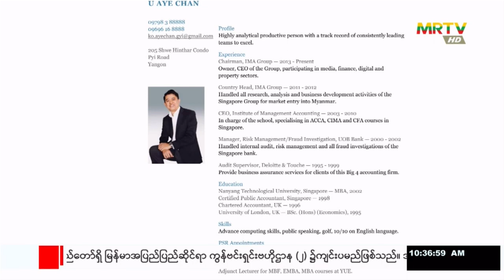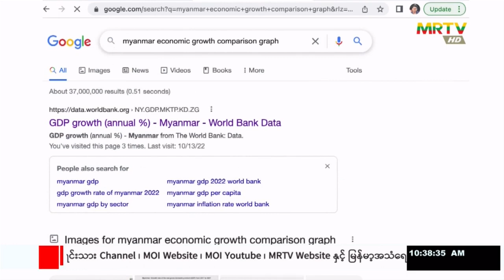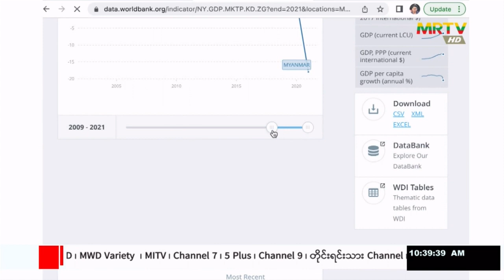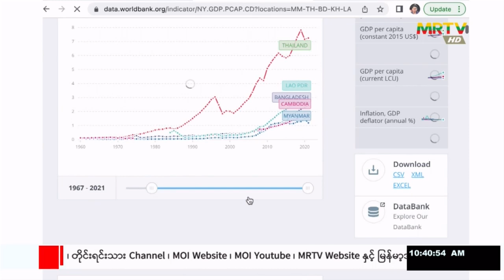Economic Review - 3 မြန်မာ့စီးပွားရေးတိုးတက်မှုအချက်အလက်များ